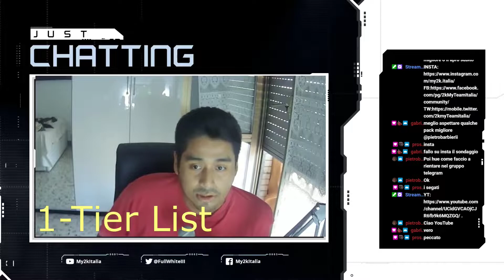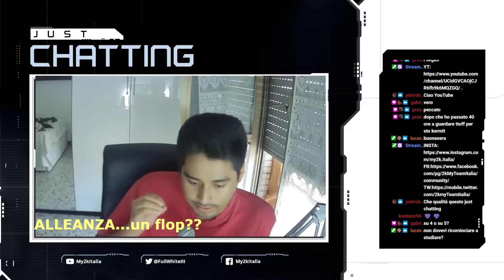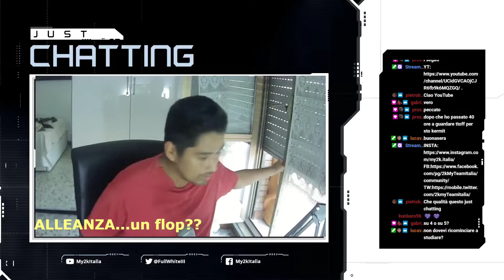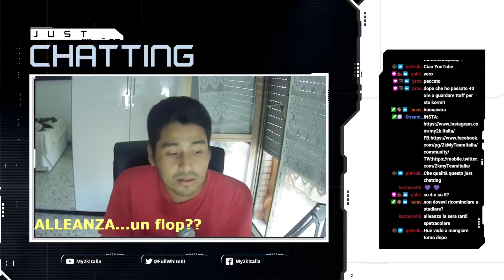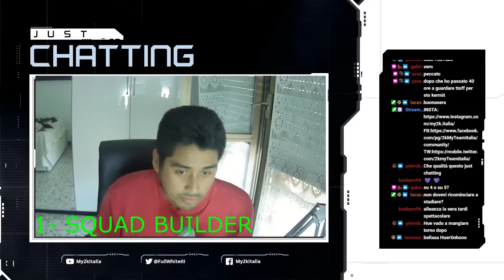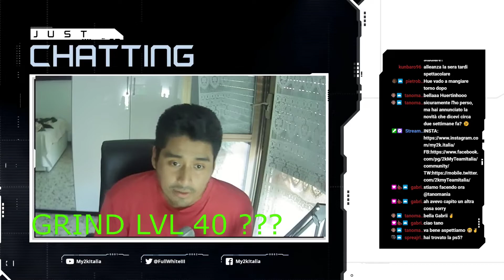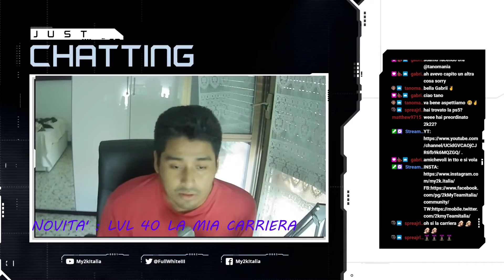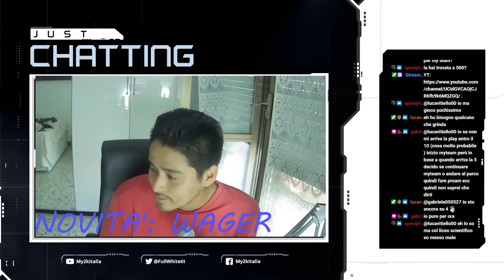NBA 2K22 : COSA FAREMO?? ...novità e PROMOSSI/BOCCIATI MODALITA' NEL 2K21 |NEXT-GEN SONO PRONTO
Recap Finale delle modalità/contenuti nel canale e NOVITA' PER IL GIOCO NUOVO
Buona Visione